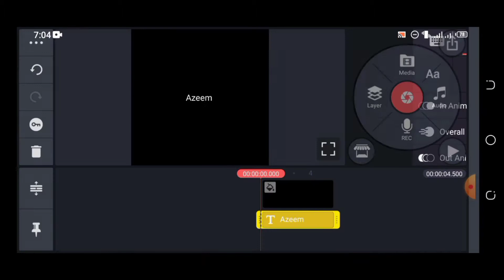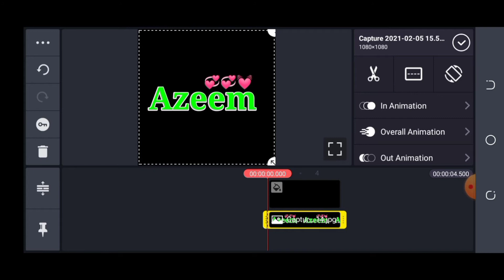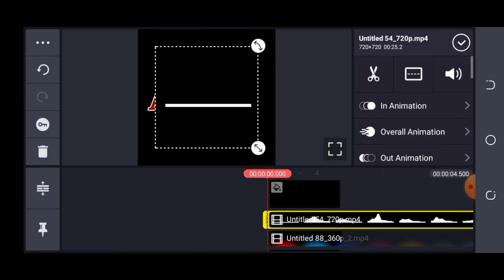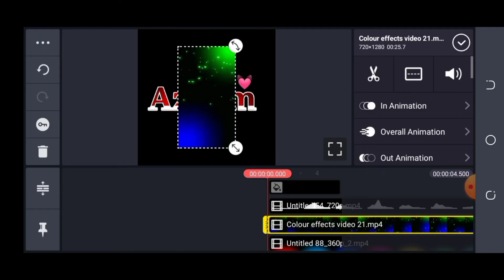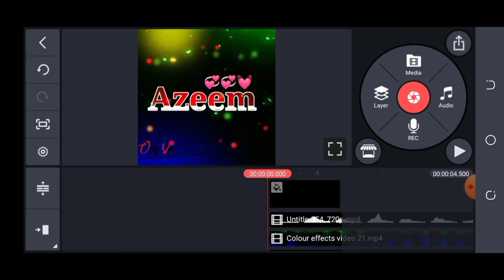new name art video editing 2021||new text video editing kinemaster 2021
new text status editing trending nme art video editing
name edting video download